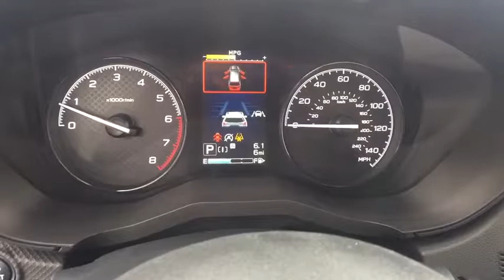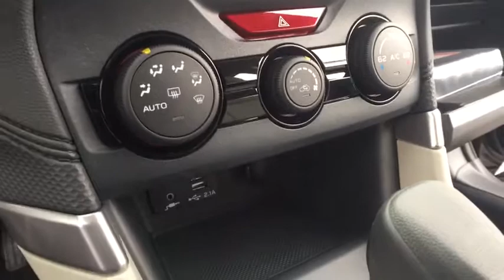2019 Subaru Forester Macomb, Rochester, Royal Oak, Sterling Heights, Troy, MI F190544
Crystal Black Silica N 2019 Subaru Forester available in Macomb, Michigan at Sellers Subaru. Servicing the Rochester, Royal Oak, Sterling Heights, Troy, MI area.

Sellers Subaru
23651 Hall Rd

2019 Subaru Forester Crystal Black SilicabrbrbrAt Sellers Subaru we are focused on you! No matter what you're looking for, we'll help you find the right car to get you there. Buy with confidence! Our Transparent Pricing and a 7 Day Love It or Leave It Guarantee to prove it! Reputation is Everything!